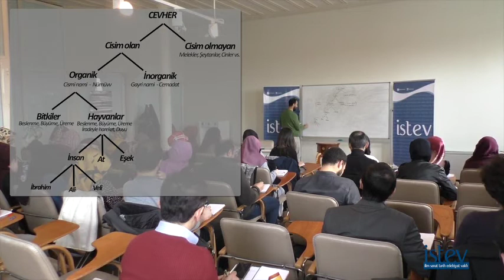Hikmet Okulu | Klasik Mantığa Giriş 4.Ders | İbrahim Halil Üçer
Klasik Mantığa Giriş  İbrahim Halil Üçer

Düşüncenin yöntemini olduğu kadar, klasik
metinler söz konusu olduğunda düşüncenin dilini de belirleyen mantık ilmi, bize bir yandan düşünceyi hatadan korumanın yollarını öğretirken öte yandan klasik ilim-irfan geleneğimizle irtibata geçmenin yolunu da teşkil etmektedir.
Bu okuma grubunda insan zihnini hataya düşmekten koruyan kaidelerin anlaşılması amaçlanmaktadır. İslâm ilim tarihinin önemli bir parçası olan mantık, bilgi ile olan ilişkisi bağlamında ve başka bir bilgiye ulaşabilme adına kendisine ihtiyaç duyulan bir araç-ilim olarak açıklanacaktır. Okuma grubunda işlenecek konular şunlardır: Mantık ve mantıksal bilginin tanımı, mantığın gayesi; delâlet bahsi; beş tümel; tanım teorisi; yargı ve yargı çeşitleri; çelişki
 ve döndürme; kıyas; beş sanat.

Biyografi:

Lisans eğitimini 2004 yılında Marmara Üniversitesi İlahiyat Fakültesi’nde tamamladı. Aynı üniversi-
tenin Sosyal Bilimler Enstitüsü İslâm Felsefesi Bilim Dalı’nda hazırladığı 'Ebu Hayyân et-Tevhîdî ve Felsefî Kişiliği' başlıklı teziyle 2007 senesinde yüksek lisansını tamamladı. 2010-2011 eğitim yılında McGill Üniversitesi Institute of Islamic Studies'te misafir araştırmacı olarak bulundu. 2014
senesinde İbn Sînâ Felsefesinde Suret Anlayışı başlıklı doktora tezini savunan İbrahim Halil Üçer, hâlihazırda İstanbul Medeniyet Üniversitesi Felsefe
Bölümünde görev yapmaktadır.